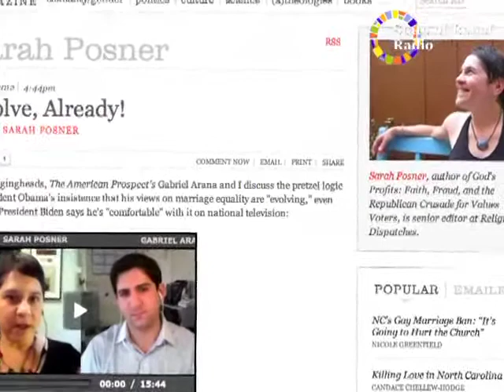Obama Marriage Equality Statement: Sarah Posner Extended Interview May 12, 2012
It wasn't a public policy change. But it was an announcement that dominated much of the public discourse for the second half of the week: President Barack Obama's long-expected expression of support for marriage equality. Sharing her insights on the immediate reaction and likely political impact is Religion Dispatches Senior Editor Sarah Posner.

She's written excellent articles about this week's events for both Religion Dispatches and Salon

Share your thoughts on this topic on our Facebook